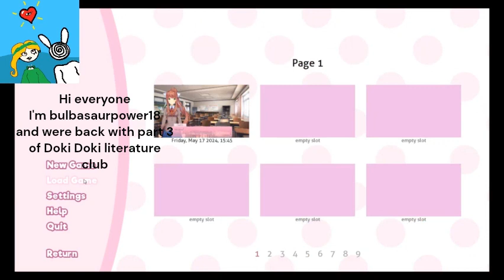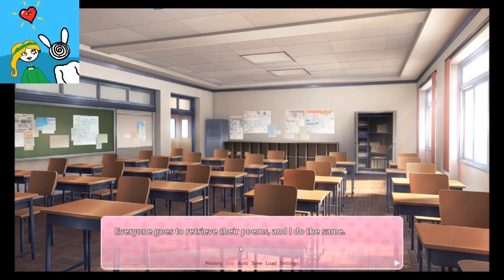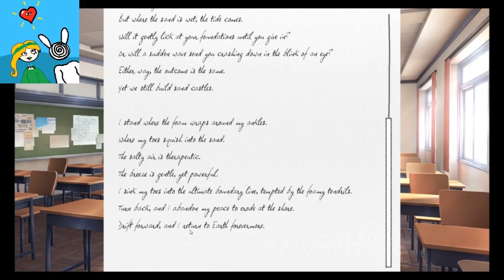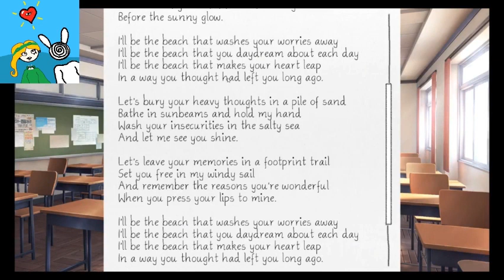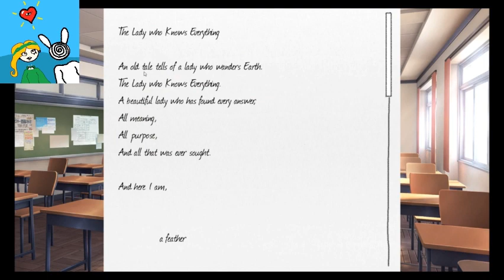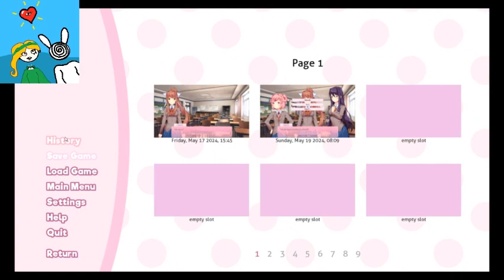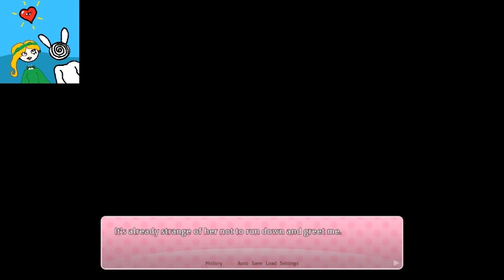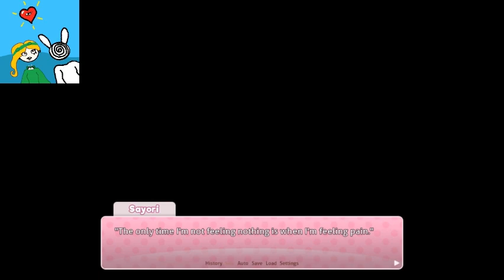Worrying about Sayori! : Doki Doki Literature Club part 3